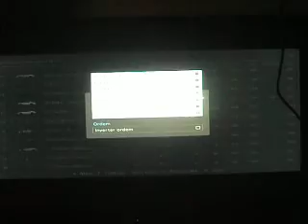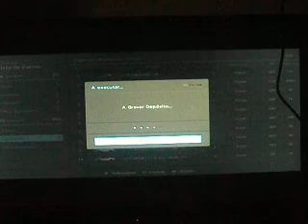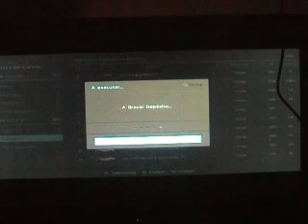GT6 Drifting Project #370- Nissan GT-R NISMO GT3 Team RJN '13